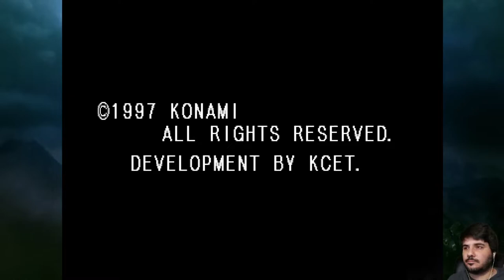CASTLEVANIA SYMPHONY OF THE NIGHT #28 FINAL | DANDO UM FIM NO DRACULA DE VEZ (FINAL BOM)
EAE GALERA, BELEZA ?

Bora jogar essa obra prima até zerar? Separamos em alguns vídeos para irmos desenvolvendo a história junto com vocês =)